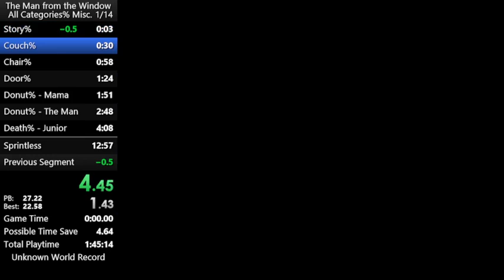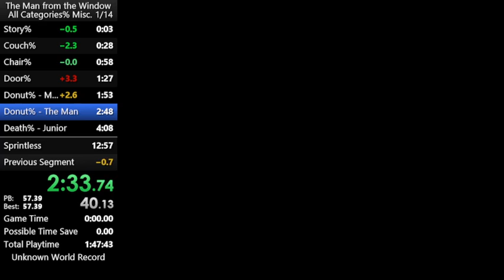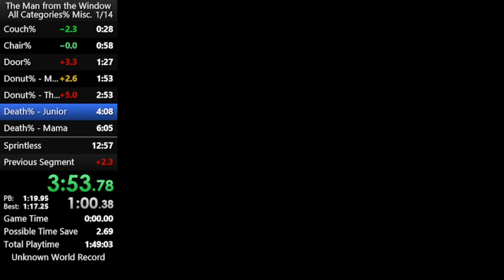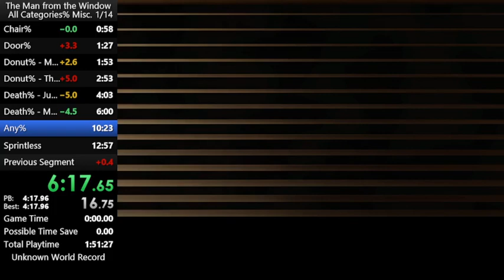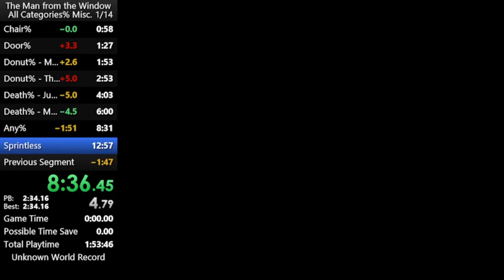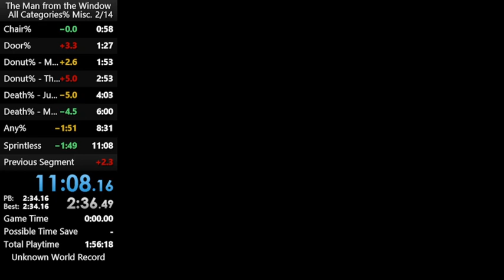The Man from the Window All Categories% Misc. WR